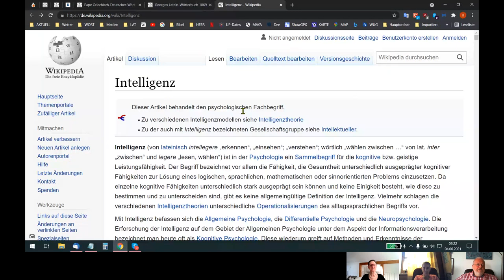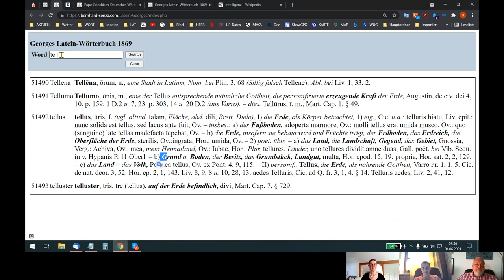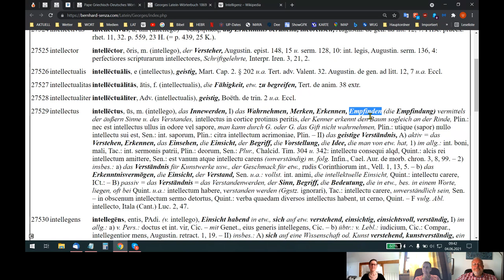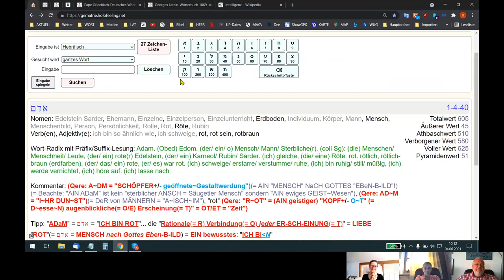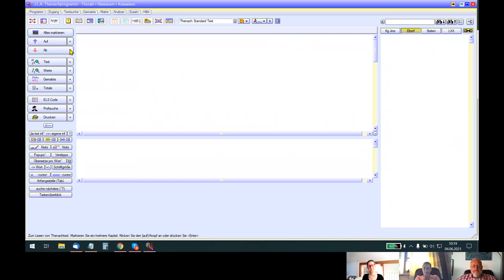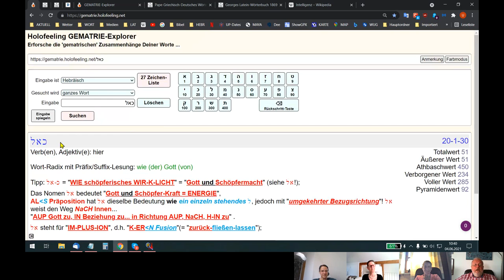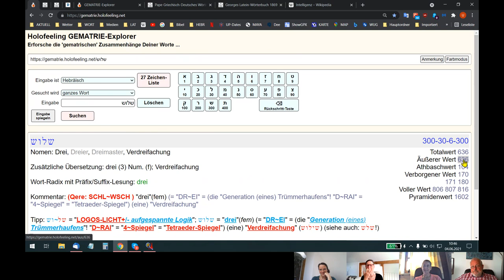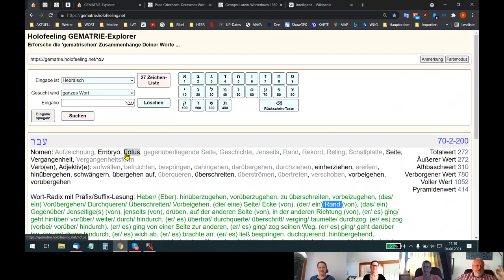🆙 HOLOFEELING - EINFACHER kann MANN "E²S" NICHT "E²R-KL-ÄR~E²N"!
Skypegespräch Udo - Rita - Helene - Ariane vom 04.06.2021